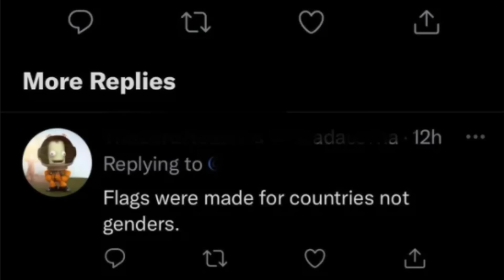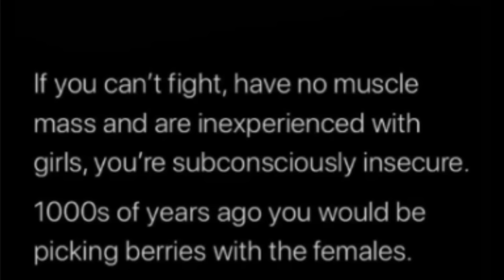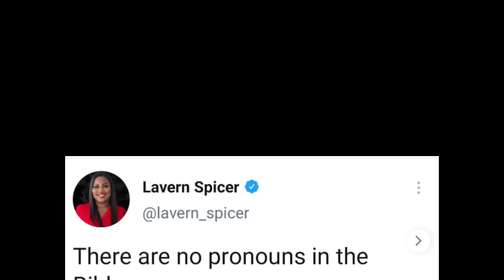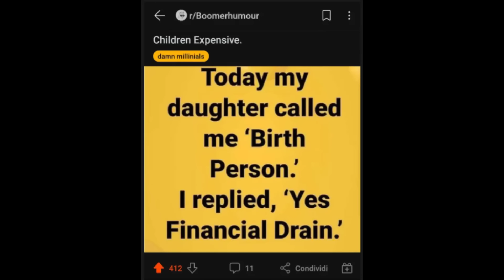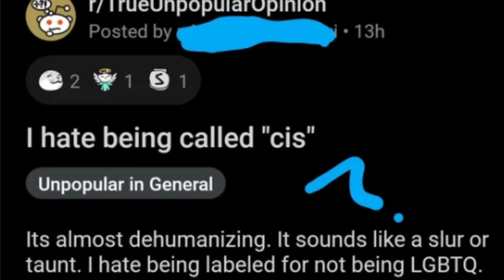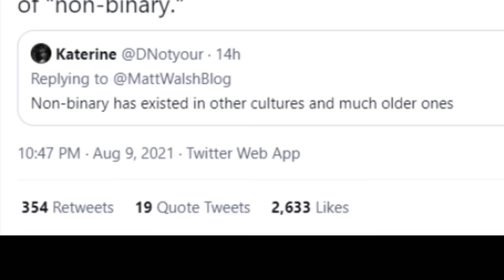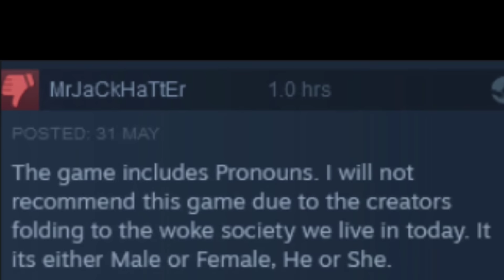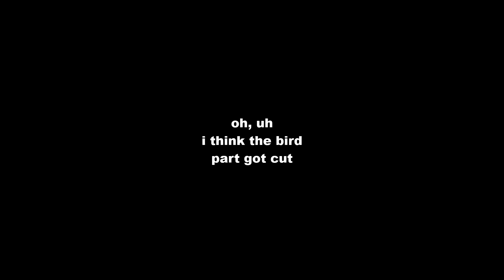Cis please 🙄 | r/AreTheCisOK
Today we're diving into r/AreTheCisOK! It's like r/AreTheStraightsOK where we laugh at straight people for a little while, but it's a heck of a lot spicier. I hope you like it! It ended up being a lot of fun, and very silly, so i hope it's one you like too.
Cis people are not alright in this video, haha.

Hey by the way you're awesome and there are far more good people out there than bad. 💜

Thumbnail by:
Twitch.tv/WhoDisHuman1